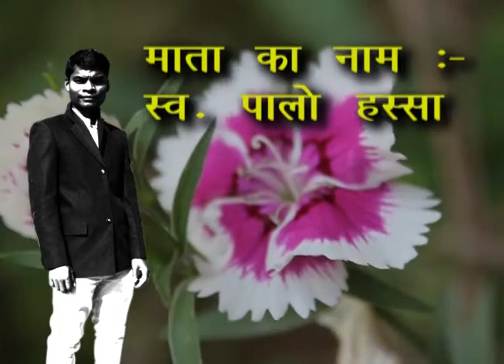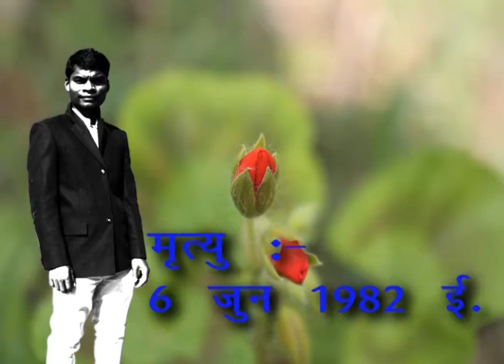Pro. Dulay Chandra Munda / MeZoreniya With Tuni Munda Help Support// Christ Jonah Munda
My Channel  CHRIST JERMEIAH MENSON JONAH LIFE is loves songs . I will Well come my Channel .
Album:-  Pro. Dulay Chandr Munda